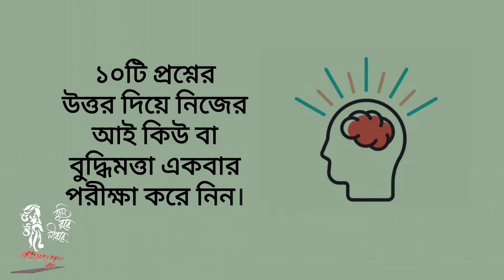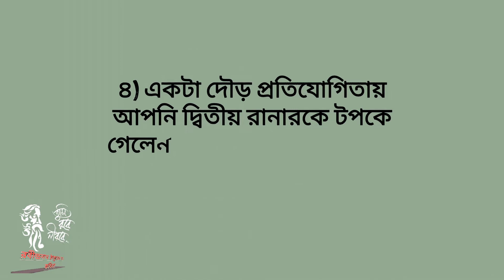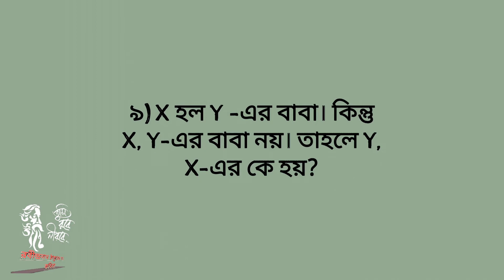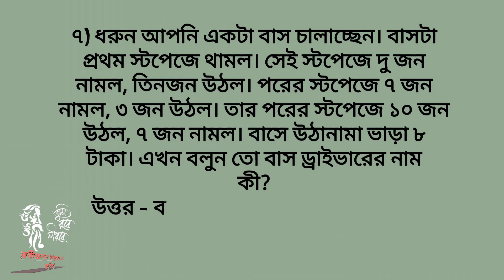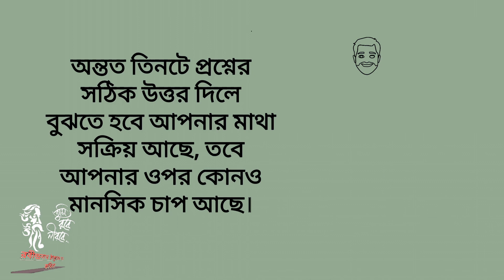আপনি কতটা বুদ্ধিমান। তা এই ভিডিওটির মাধ্যমে জেনে নিন। how to make brilliant me